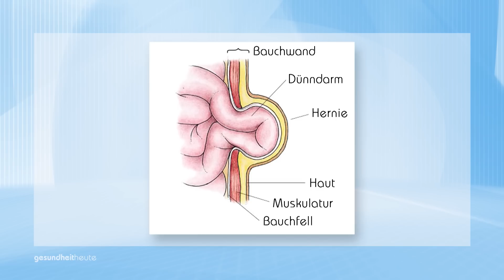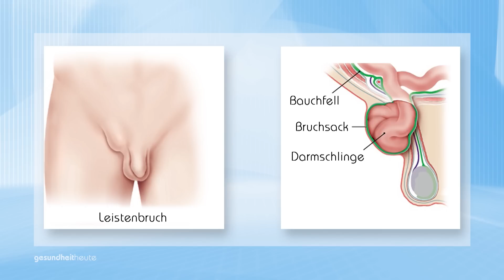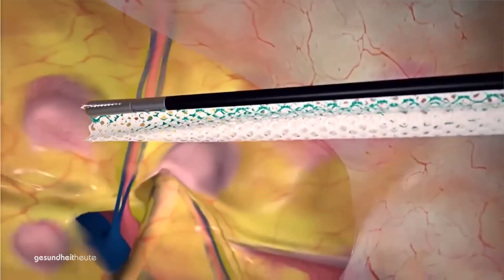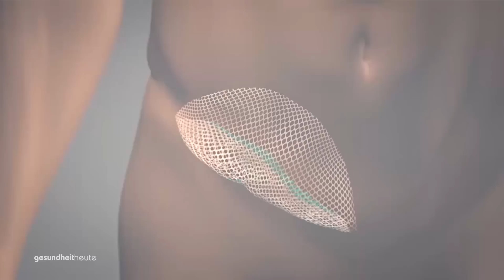Leisten- und Narbenbruch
Sendung vom 3. November 2018

Was ist ein Leistenbruch, was ein Narbenbruch? Was sind die Ursachen und Risikofaktoren? Warum tritt ein Leistenbruch häufiger bei Männern als bei Frauen  auf und wann ist eine Operation überhaupt notwendig? Auf all diese Fragen erhalten Sie bei gesundheitheute kompetente Antworten.  Dr. Jeanne Fürst spricht mit Frau Dr. Lea Stoll, Oberärztin Viszeralchirurgie am St. Claraspital in Basel. Wann ist eine Operation unumgänglich, was sind mögliche Komplikationen, wie lange dauert die Rekonvaleszenzzeit und gibt es Möglichkeiten, einem Leisten- oder Narbenbruch vorzubeugen?